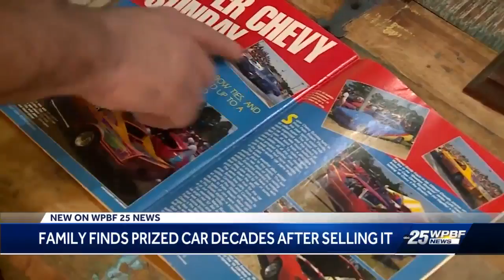'Cars become part of the family': Long-lost 1969 Camaro returns home to South Florida family afte...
'Cars become part of the family': Long-lost 1969 Camaro returns home to South Florida family after 30-years